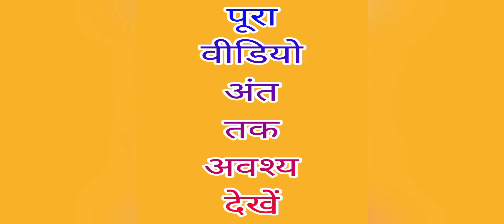Shawn Michaels Super Kick Vs Batista Bomb In wr3d2k23